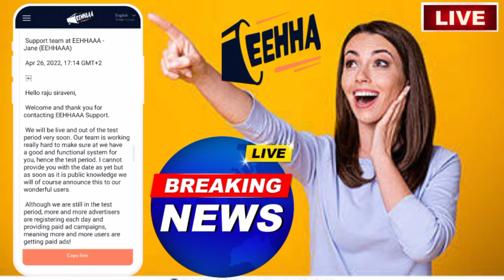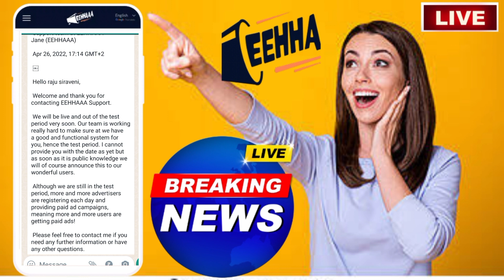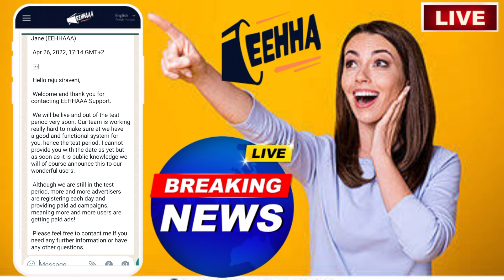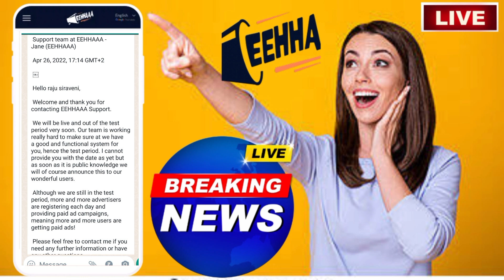EEHHAAA MOST IMPORTANT NEWS FOR REAL ADD 👍🥳🥳🥳